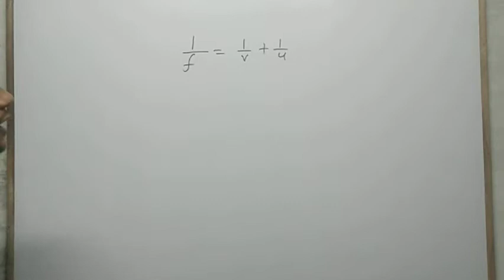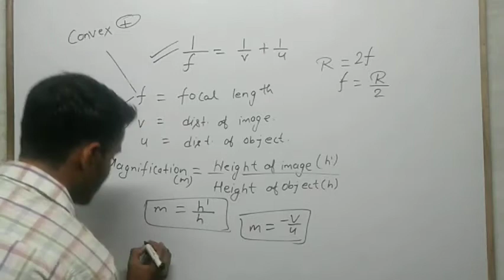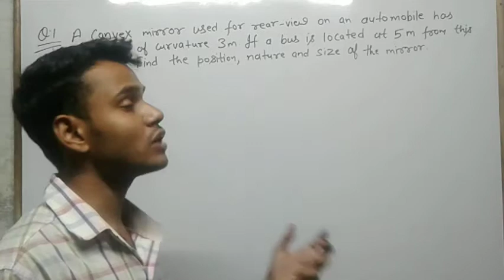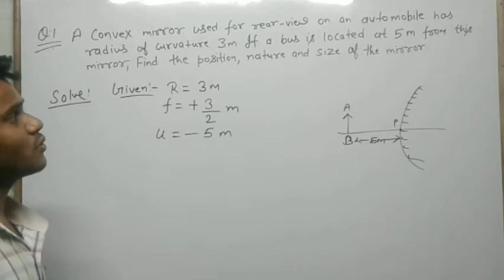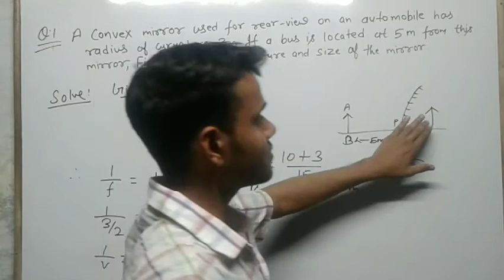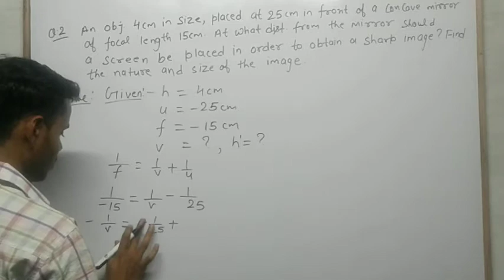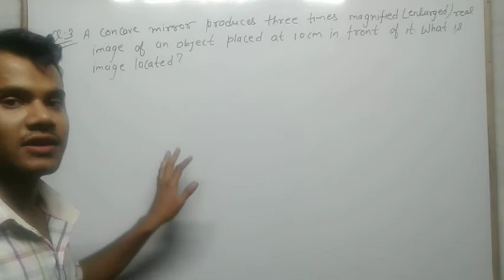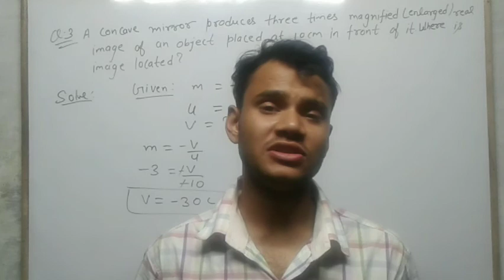Mirror formula | Numerical | Physics's Concept | Ayush Shrivastava